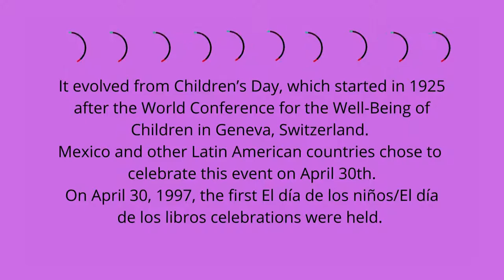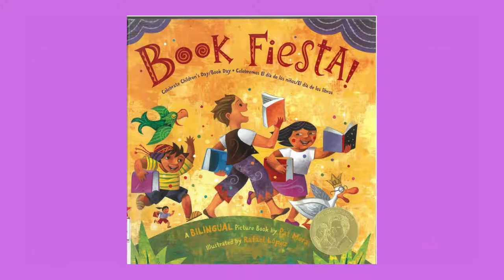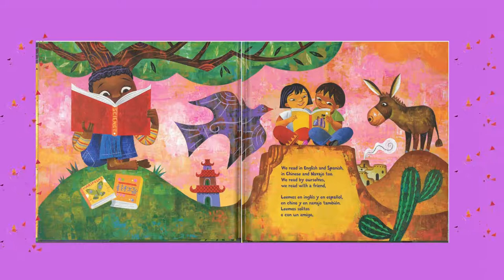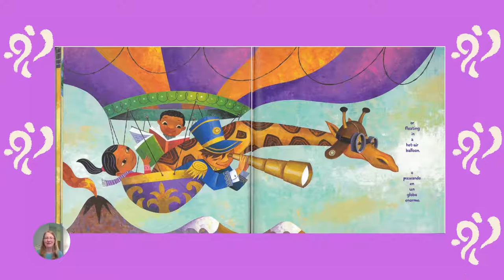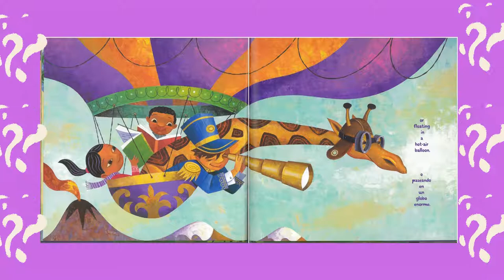El día de los niños/El día de los libros | Children's Day/Book Day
¡Feliz día de los niños/El día de los libros! Happy Children's Day/Book Day!

Conozca la historia del Día del Niño y únase a nosotros todo el día para más actividades virtuales. Para comenzar, únase a nosotros para un tiempo de cuentos bilingüe, "Book Fiesta" escrito por Pat Mora.

Learn the history of Children's Day and join us all day with virtual activities. To get started, join us for a bilingual story time, "Book Fiesta" written by Pat Mora.